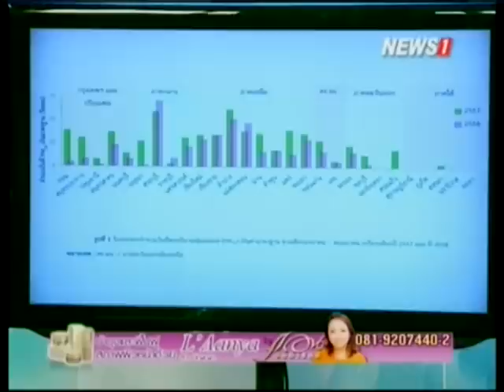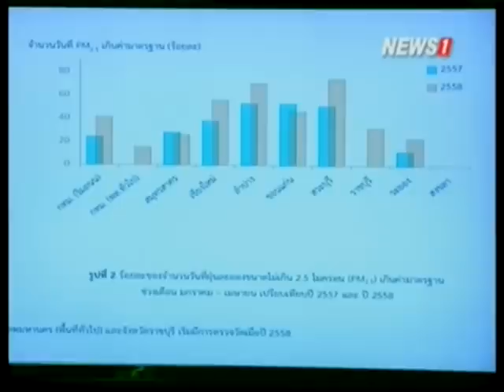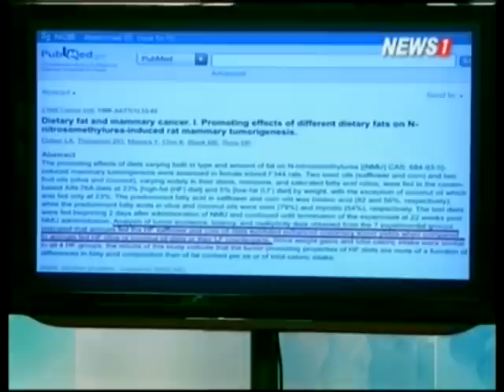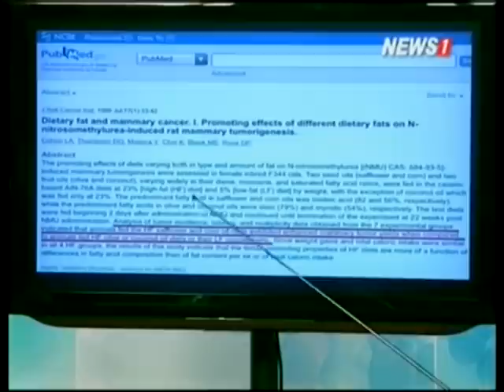ปฏิวัติสุขภาพกับปานเทพ ประโยชน์จากการกินน้ำมันมะพร้าว ตอนที่4 ช่วงที่1 29/10/2015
ปฏิวัติสุขภาพกับปานเทพ ประโยชน์จากการกินน้ำมันมะพร้าว ลดความเสี่ยง ต่อการเกิดโรคมะเร็ง ตอนที่4 ช่วงที่1 29/10/2015